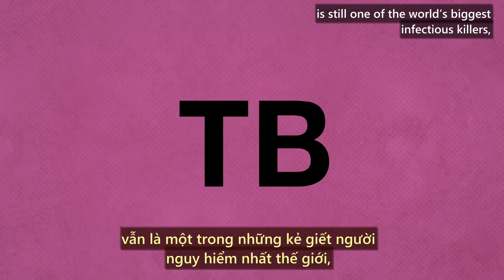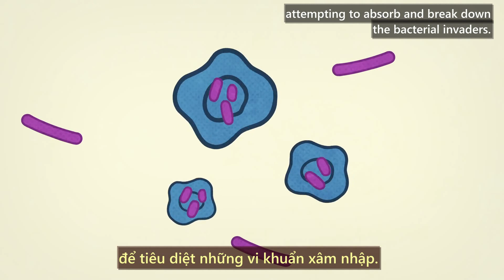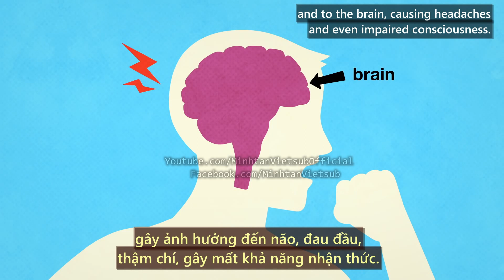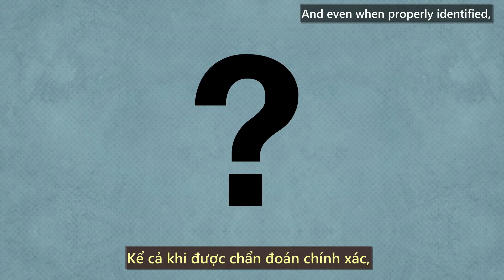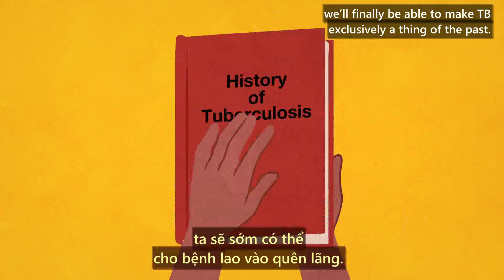[TED Ed - Vietsub] Tại sao bệnh lao (TB) nguy hiểm nhất thế giới? - Melvin Sanicas | Virus Corona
Năm 2008, hai bộ xương 9.000 năm tuổi được tìm thấy với xương của họ bị nhiễm một loại vi khuẩn quá quen thuộc. Người Hy Lạp cổ đại biết tác dụng của nó là phthisis; Người Inca gọi nó là chc oncay; và ngày nay chúng ta gọi nó là bệnh lao. Lao vẫn là một trong những kẻ giết người truyền nhiễm nhất thế giới, gây tử vong nhiều hơn sốt rét hoặc thậm chí là HIV. Làm thế nào nó đã tồn tại quá lâu như vậy?